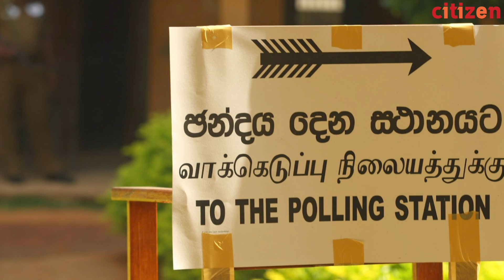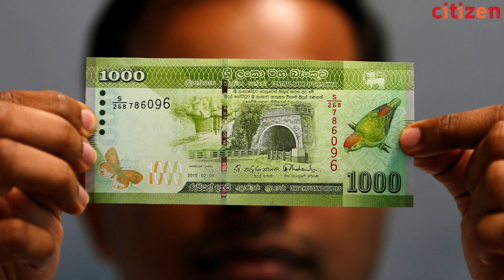නොකෙරෙන ඡන්දෙට කෝටි ගණනින් OT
ඡන්දෙට නැත්තම් ඇයි මෙච්චර වියදම් කරන්නේ? මේ ගැන දැන ගන්න, සම්පූර්ණ video එක බලන්න.